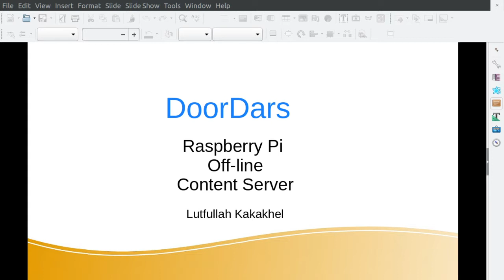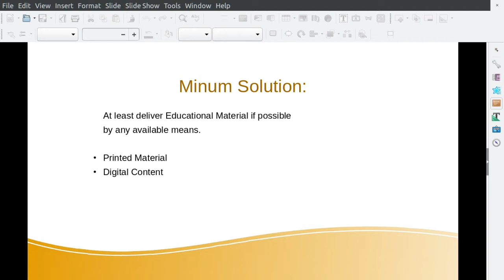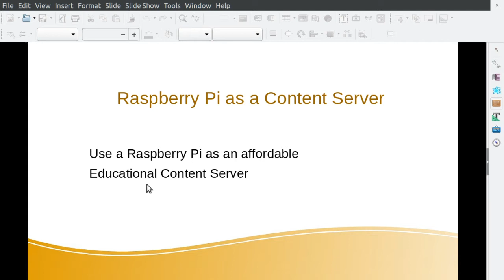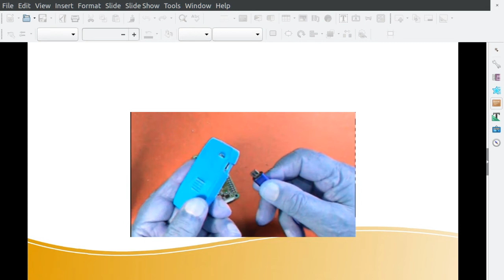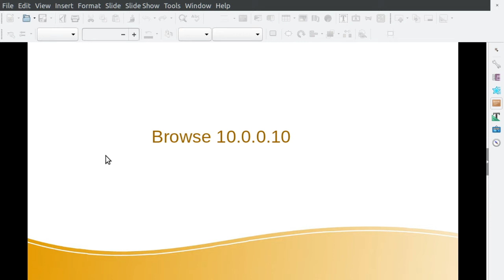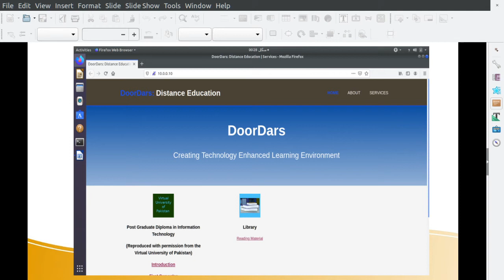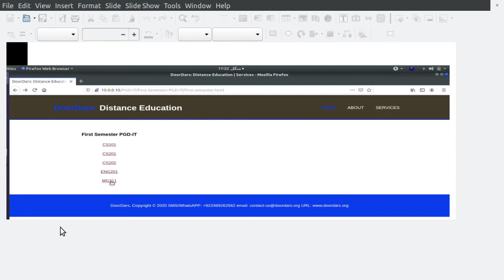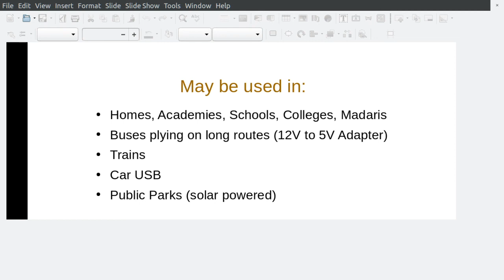06_DoorDars: Raspberry Pi Educational Content Streaming (Urdu)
A Raspberry Pi 0 W has  been configured as a local Access Point to stream Educational Video Content to learners over WiFi (Urdu).

Clients can connect with their mobile phone, tablets, laptops or desktops.